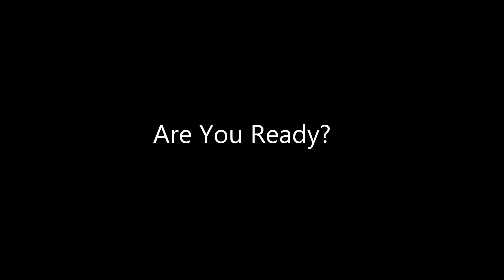School Sesh - Bones ft. Shams2913 & Anda!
Just three of the styles at my school, shuffling, cwalk and jerking. Special thanks to Shams2913 and Anda for their contribution.